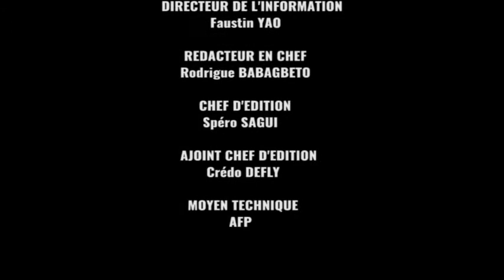Afrique Télévision: Le journal de 13h (22 -08- 2016 )